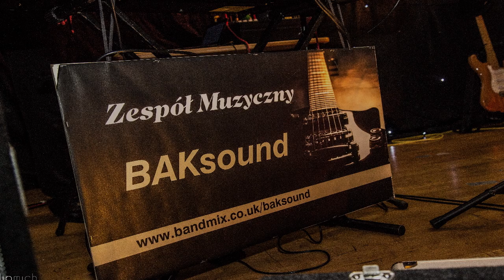Baksound mix weselny 3 kwiecien 2015